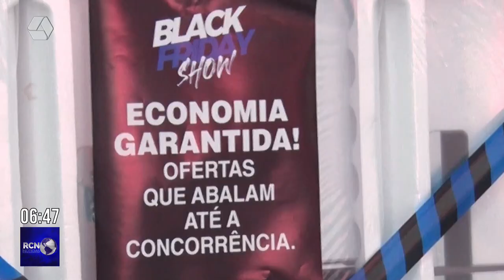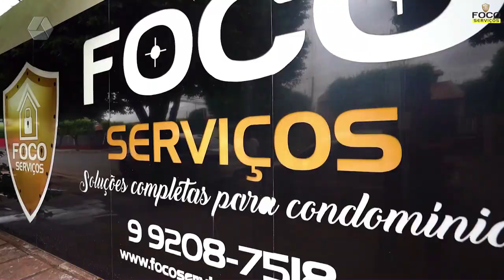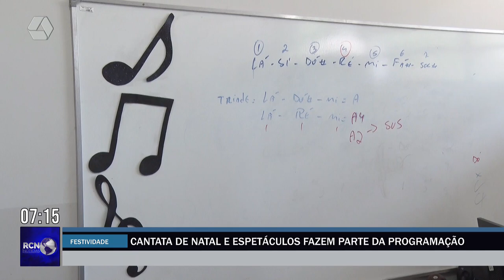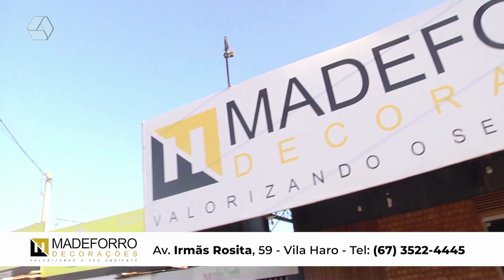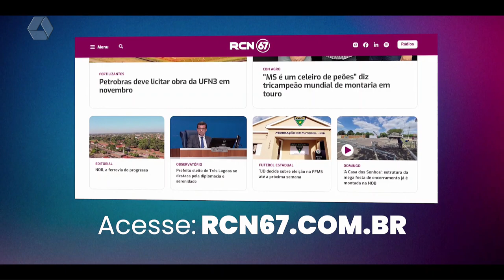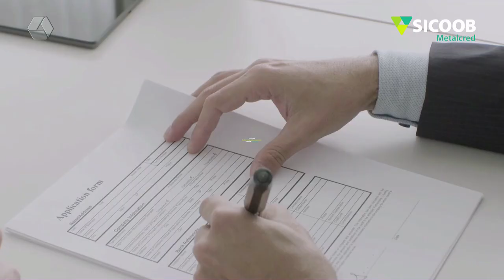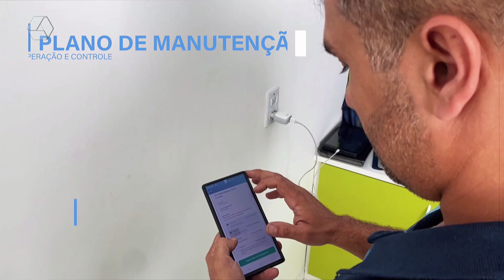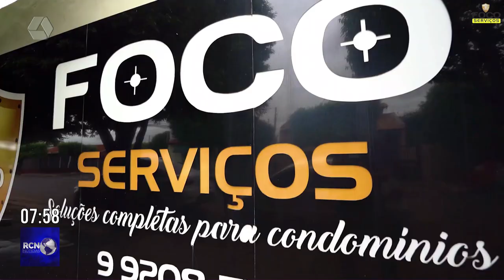RCN NOTÍCIAS 28/11/2024